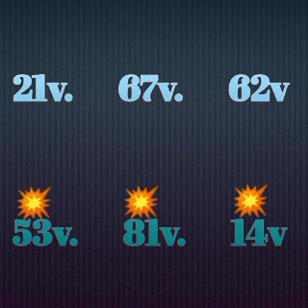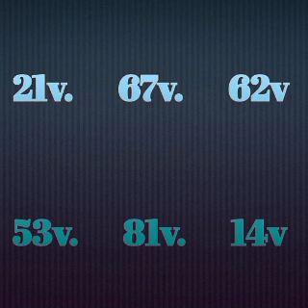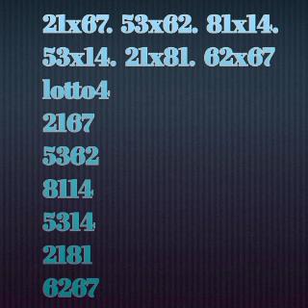Men boul ki trè cho pou soti jodia kise 17 Mai 2021 an 💥💥💥💥